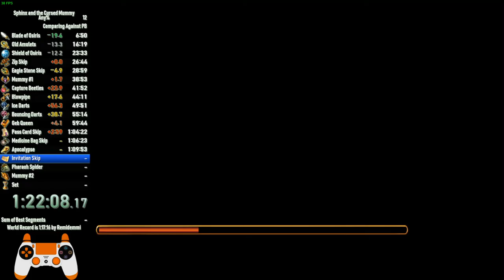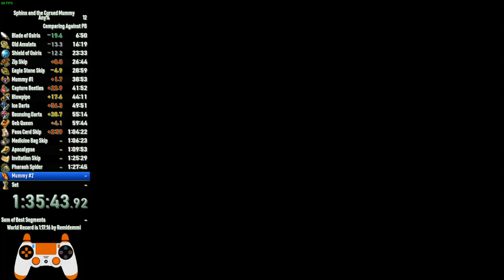Sphinx and the Cursed Mummy in 1:50:05 [Any%]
(My microphone did not capture my commentary, so apologies for the one-sided conversations!)

My biggest time losses were failing GW3 skip, forgetting to have 3 Fire Armadillos, messing up Invitation Skip and the easier 2nd Mummy, and dying to Set twice. This is my first complete run so I am happy regardless!

Run Category: Any%
Platform: PC
Controller: Dualshock 4